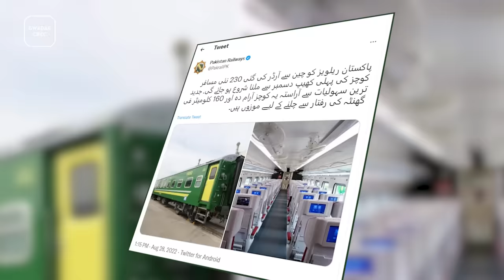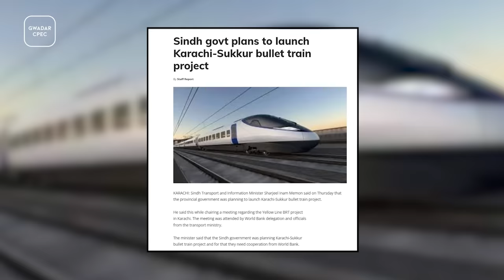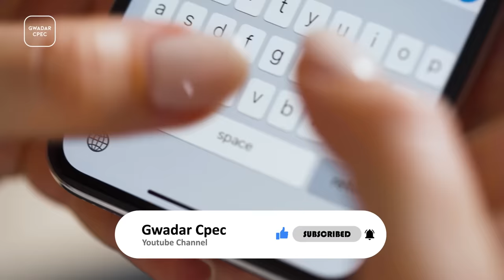Chinese Bullet Train In Pakistan | Big Investment Is Here | Gwadar CPEC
The Beijing government has started exporting 160 km/h high-speed train technology to its ally Pakistan, and Chinese President Xi has said that his country will continue efforts to stabilize Pakistan's financial situation. 46 coaches of high-speed train exported by China to Pakistan have arrived on November 3. This is the first ship minutes of the ML-1 project and the most important part of the same project. The most important thing here is that apart from these trains, parts of 184 more bogies will be given to Pakistan for assembling and it should be noted that 184 coaches Pakistan Railway engineers and technical staff will be prepared in Pakistan under the supervision of Chinese experts. Chinese media say that this is the first time that China is exporting this technology.